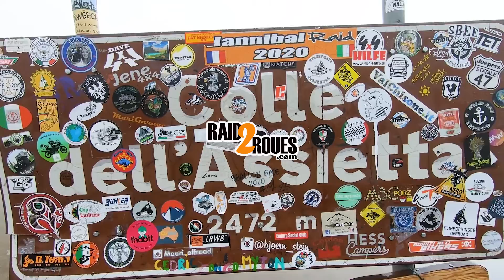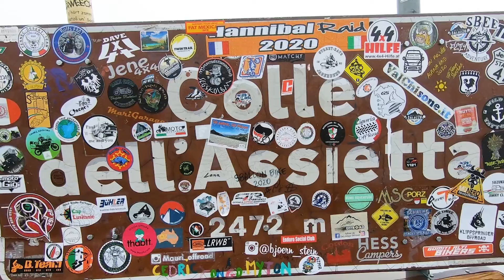L'Italie à moto - #3 Col de l'Assietta- Voyage moto off road - Raid2roues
Pour cette troisième journée, après avoir parcouru le Jafferau et le Sommeiller. Nous avons empruntés la piste du col de l'assietta et nous vous partageons la 3 eme video de la serie "Au Dessus des Nuages".
En espérant que celle-ci vous plaise...